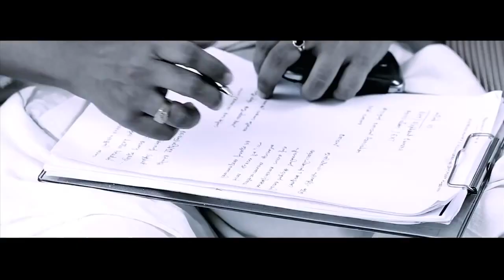PUNYALAN AGARBATHIS Location Video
Punyalan Agarbathis (Malayalam: പുണ്യാളന്‍ അഗര്‍ബത്തീസ്) is a 2013 Malayalam comedy drama film written and directed by Ranjith Sankar, starring Jayasurya, Nyla Usha, Aju Varghese, and Rachana Narayanankutty. The film is produced by Jayasurya and Ranjith Sankar under the banner of Dreams N Beyond and features music composed by Bijibal, whilst cinematography is handled by Sujith Vasudev and is edited by Lijo Paul.